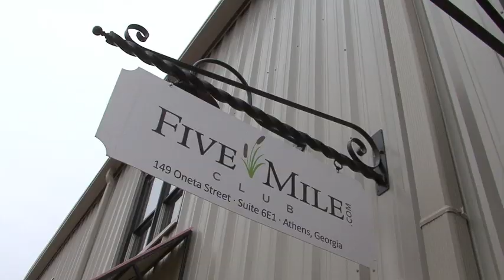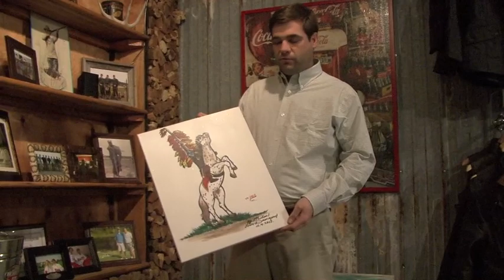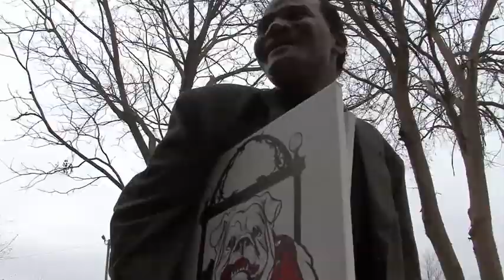Backroad Treasures (Michael Davenport) Ver2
Michael Davenport local mouth artist is featured on this episode of Backroad Treasures.